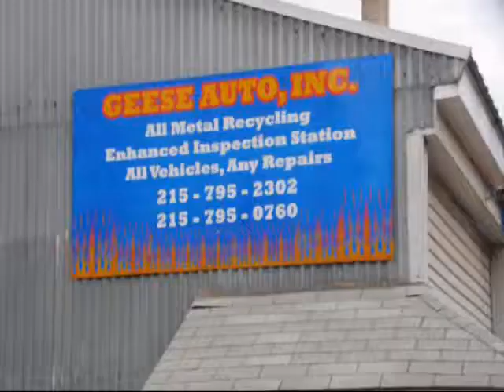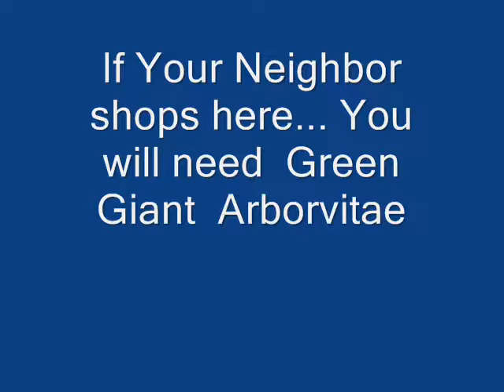Shop At This Junkyard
Call us for trees and shrubs 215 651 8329 budget laptops,budget locations,budget light forum,budget line,budget living,budget lodge,budget lax,budget lodge downtown phoenix,budget lighting,budget list,budget mobile,budget meals,budget maker,budget moving,budget meal planning,budget motors,budget movers,budget military discount,budget money,budget movie theater Great Backyard Bird Count 2013,Wader Sightings in Cabo Rojo, Puerto Rico,Thuja,Green Giant Arborvita, is our best selling, fast growing tree,. Because of its disease resistance, Landscape Architects are using Thuja Green Giant Arborvitae more often in their designs. Hardy in zones 5to 8. Another small arborvitae that we grow in pots is the Rheingold arborvitae. This is a small globe shaped plant that has a golden green cast to it in the summer and a bronze winter color. We also have the American Arborvitae known as "Tiny Tim".This arborvitae grows in zone 2 - 7. Its is a needled evergreen in the Cupressaceae Family. It will grow in height from a half a foot to 1 foot tall. Its spread will be about 1 to 1.5 feet. This is a plant that requires little work. See our photo gallery of Arborvitae at our farms Selecting quality arborvitae for the home landscape : Each year ten of thousands of meteorites hit the earth. They are worth big dollars to the finders. In fact they are worth more than gold. You might say they are black gold. This is your chance to find one. You also will be able to say that you have entered the Twilight Zone.Did you ever go on a strange vacation? Well this one is out of this world. When you come to Truth or Consequences to see the new space station that will launch tourists into space, do a little walking to find space junk...meteorites on our ranch. Hunting for meteorites does not have to be a bone chilling adventure to the Antarctic where the temperature is 50 below zero F and 50 mile per hour winds. Meteors enter the earth atmosphere everywhere. They impact everywhere. The trick in finding them is to look where they have had a good chance of impacting or where they have been concentrated by natural forces of the earth and have not been destroyed by weathering. You must also keep a visual eye for other interesting rocks which can be meteorites. It seems that the best way to find meteorites from this area is to use a combination of metal detecting and good old-fashioned shoe-leather foot searching. The weather is not hard to predict for the Truth or Consequences area. Don't bother to bring a rain coat, it only rains 10" per year. The winters are mild as it is Southern New Mexico . It could get to 10F, but not for many days of the year. A clear sky with a gentle breeze is the norm.

This Junkyard,trash yard,junk cars,junk car part,old cars,old parts cars,rusty cars, used car parts,used auto parts, find car parts, used car part inventory, dumpster diving,mancave,building a mancave,inside a mancave